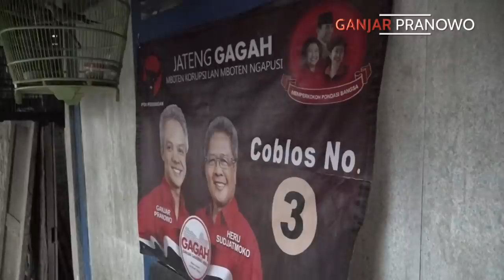REHAB RUMAH KADER MILITAN